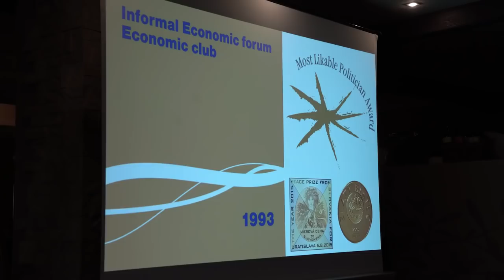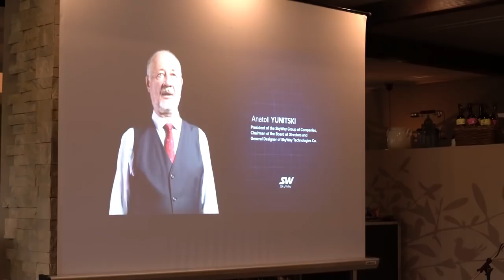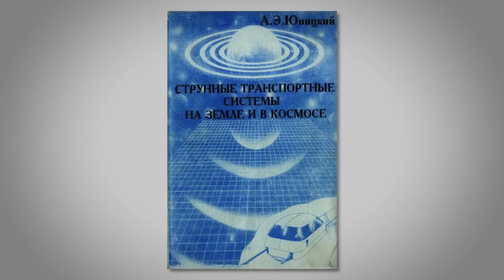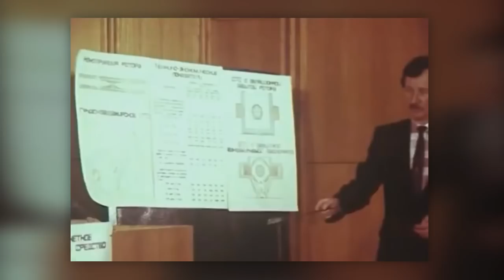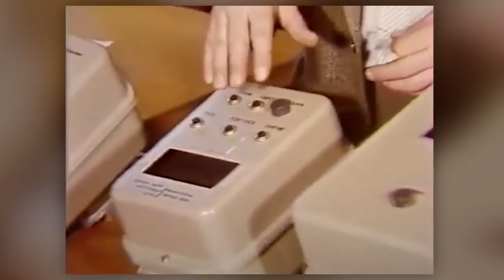АНАТОЛИЙ ЮНИЦКИЙ - ИНТЕРВЬЮ В БРАТИСЛАВЕ